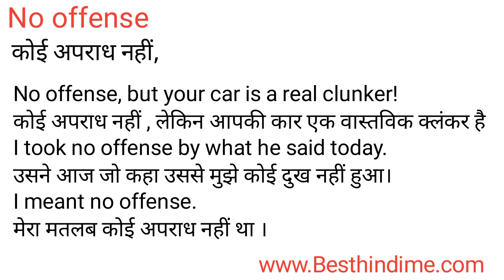No Offense Meaning in Hindi/No Offense का अर्थ या मतलब क्या होता है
No Offense meaning in Hindi
No Offense का अर्थ या मतलब क्या होता है
No Offense ka Matlab kya Hota hai
No Offense ka Hindi Meaning
No Offense explained in detail.